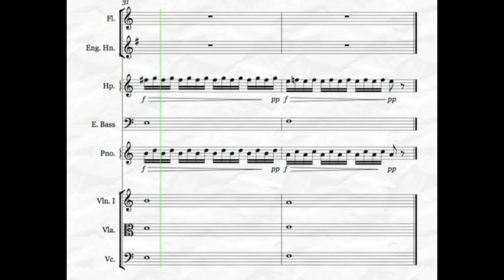03 - Awakening [Sheet Music] Final Fantasy VI - Aural Transcription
This is an aural transcription meaning everything you hear was completed entirely by ear only using the original soundtrack recording as reference.

Compare to the original soundtrack recording here!

For this project, I used:
-Sibelius 6
-SynthFont
-FF6 Custom SF by Mathew Valente
-Total Recorder
-SwithSound File Converter
-iMovie
-iShowU

Analysis:

Here again we hear Terra's Theme (this time actually used on Terra though this still isn't the track labeled "Terra's Theme"). The opening flute line accompanied with the chromatic (only for little bit) English Horn, is a rather Romantic Era style which actually is somewhat reminiscent of the Tchaikovsky Love Theme.

The composition itself is rather short with light instrumentation. However, the use of the minor v chord following the i chord and alternating is rather unique in that it is not seen very often. Furthermore, it should be noted that after repeating the initial melodic figure twice, Uematsu immediately transposes this melody up a minor 3rd to the relative major (C major). Though not uncommon, this compositional technique of direct modulation up a minor third is widely spread throughout many of Uematsu's works. However, what makes this unique is that in many of his themes in a minor key, he will use direct modulation up a minor third to the minor, rather than major, key. We will see this in later FFVI compositions as well.